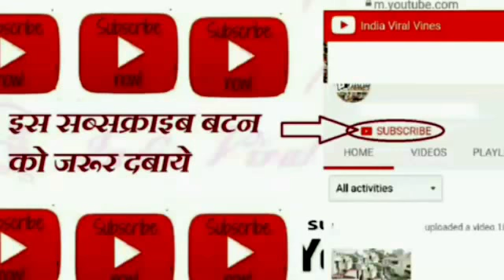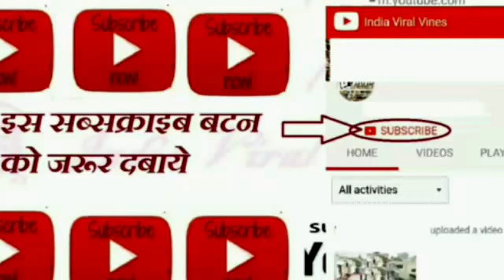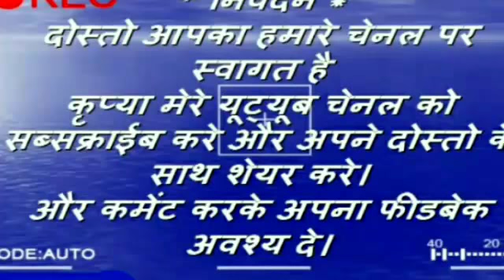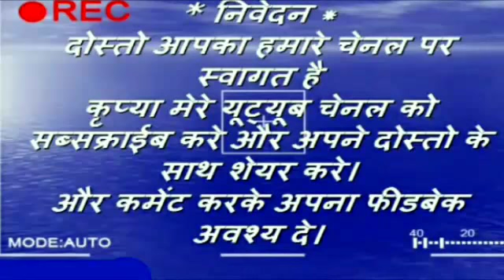Hindi Dictation for High Court Typing Test : 40 WPM 👌 Mater Story-931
40 Words Per Minutes  Hindi Dictation for High Court, SSC, CRPF, Railways, LDC Exam 👌 Hindi Storyt👇

1. Open the app and In Payments Section Click on New.👌👇
2. Enter mobile number of the person to whom you want to send money.👌👇
3. Enter the money you want to send and click on Pay.👌👇
4. You can send maximum 1,00,000 Rs in one day across all UPI Apps and Max 20 Transfer transactions per day. 👌👇

2 After downloading, Install and Open the app.
3 Sign in with your Mobile and Google account.
4 Now Verify your mobile number via OTP.
5 Enter Pin/Pass for your app or you can also choose your mobile pattern.
6 Now Click on Add Bank and verify your details.
7 Done! Your registration is complete. Now you have to do your first transaction to get 50 Rs cashback. You can send 1 Rs to anyone to get the cashback.

hindi dictation,
HINDI Shorthand
Shorthand Hindi
40wpm Hindi dictation,
Hindi dictation 45 wpm,
45 WPM Hindi dictation,
HINDI Shorthand,
Shorthand Hindi,
CPCT,
50 WPM,